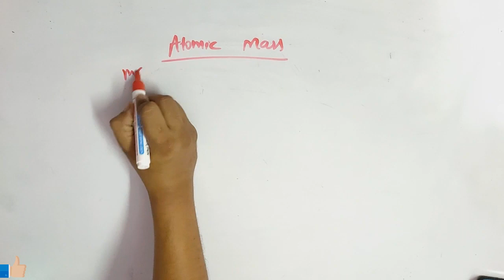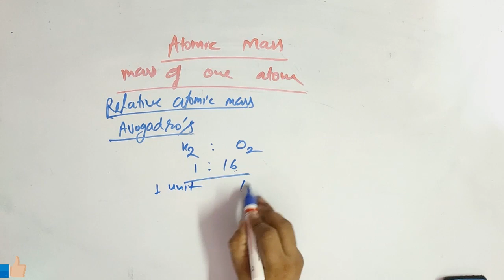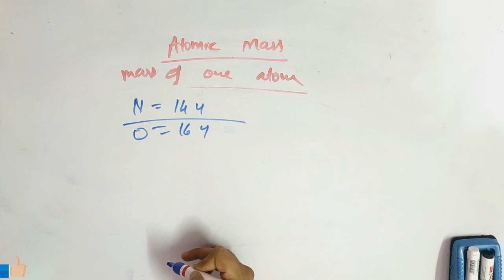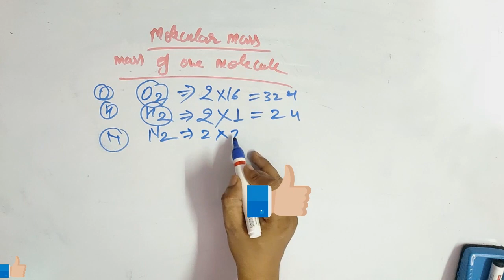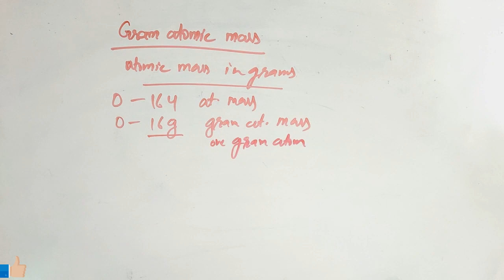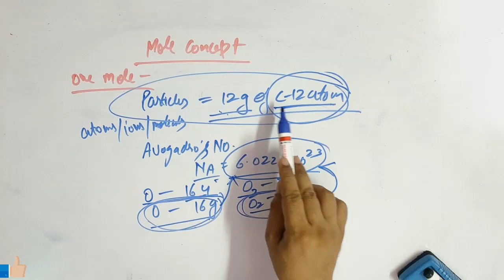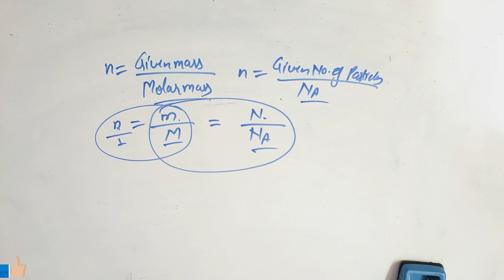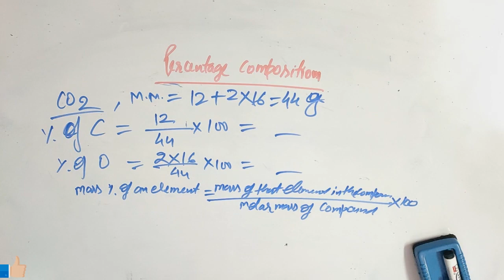Some Basic Concepts of Chemistry Class 11 I Atomic Mass I amu I Molecular Mass I Mole I Molar Mass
An explanation of Atomic Mass, Atomic Mass unit, Molecular Mass, Formula Mass, Average Atomic Masss, Mole Concept, Molar Mass, Avogadro's Number & Percentage Composition.
Timestamps
00:38 Atomic Mass
07:20 amu
09:15 Average Atomic mass
11:55 Molecular Mass
14:30 Formula Mass
18:45 Mole Concept
23:20 Molar Mass
27:12 Percentage Composition